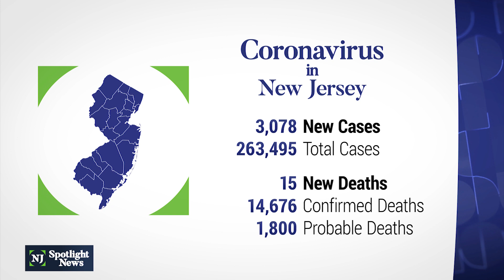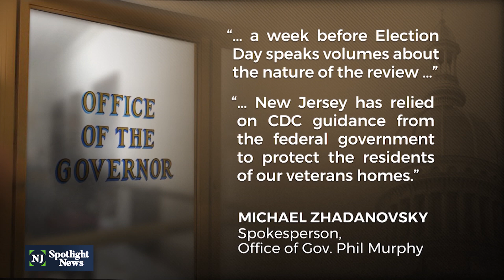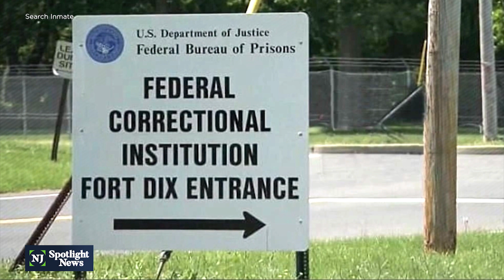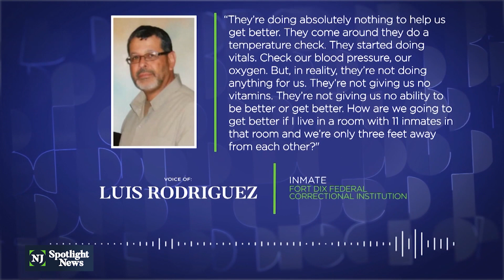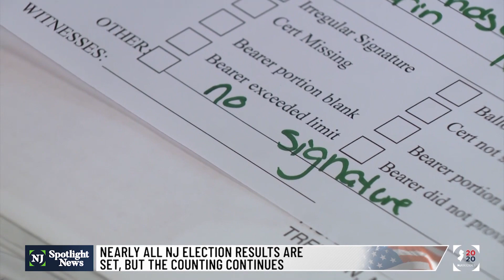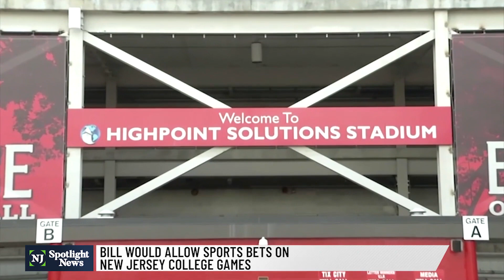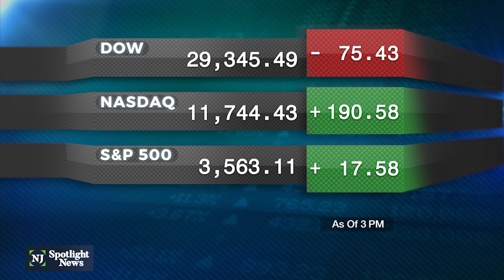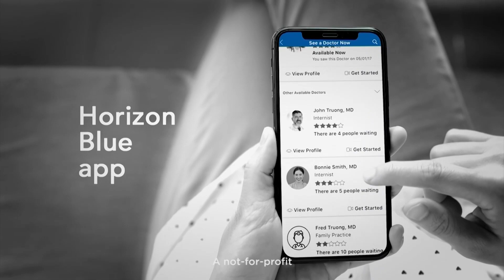NJ Spotlight News: November 11, 2020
State leaders are warning the next few months will need to be closely watched as New Jersey again hits record high levels of new daily coronavirus cases. Wednesday 3,078 new positive tests were reported by the Department of Health. The administration says residents should expect to see the daily total hover around that mark for some time. The cumulative number of positive cases in New Jersey is now 263,495. With 15 additional deaths, there are now 16,476 probable and confirmed fatalities since the start of the pandemic.

Nearly the entire country is on New Jersey’s coronavirus quarantine travel advisory list. Maine and New Hampshire were added Tuesday, expanding the list to 45 states and territories from which Gov. Phil Murphy is asking travelers to self-quarantine for two weeks. Pennsylvania, Delaware and Connecticut meet the criteria for the travel ban but haven’t been included on the map. Murphy says they’re too closely connected to the state to make a ban reasonable.